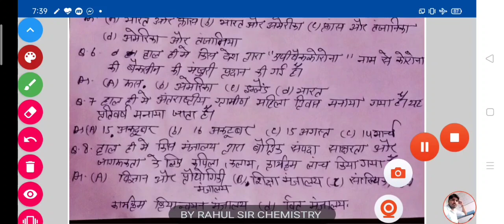daily current affairs 17 october / indian and world by rahul sir